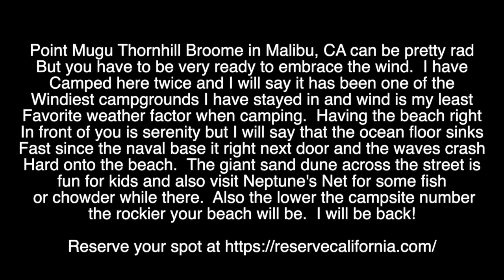Point Mugu Thornhill Broome Aerial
Point Mugu Thornhill Broome Beach in Malibu, CA can be a fun campground to stay at but be warned you have to choose wisely. I have come here twice but both times in Januarys and it can get pretty windy. Definitely worth trying as I will be coming back myself and really I'd like to in the summer.